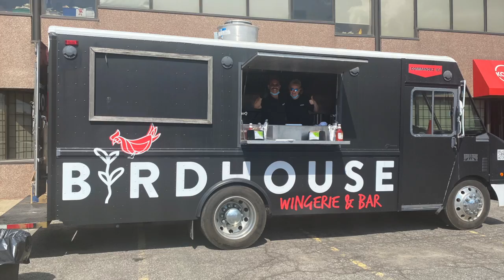Birdhouse Food Truck Promo Video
A quick video for our brand new Food Truck.  Rent our Food truck today for any event on or around the island of Montreal!